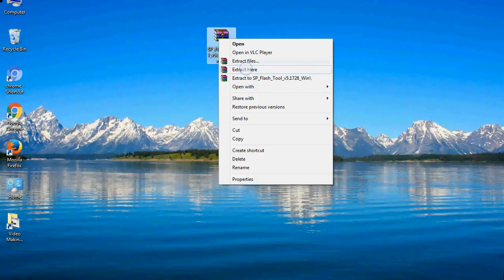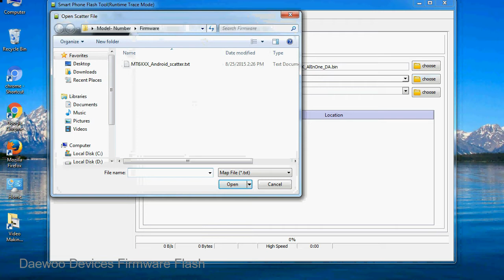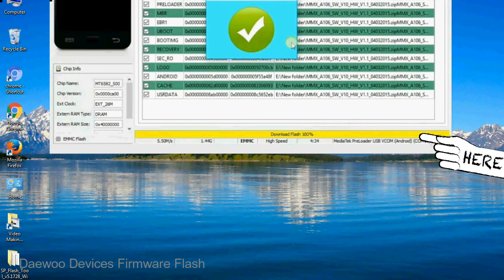How to Flashing Daewoo firmware (Stock ROM) using Smartphone Flash Tool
I talk to you How to Flash Daewoo Stock firmware using Smartphone Flash Tool (SP FlashTool). Take a look at this complete video, then do it.

Here is a step by step guide on how to flash Daewoo Device with Smartphone flash tool:

Step-1. Download and install MTK USB Driver on your computer or laptop. In case you have already installed Daewoo Driver on your PC/Laptop then Skip this step.

Step-2. Download Daewoo Stock firmware compatible with your Daewoo Mobile or Tab, if you have already downloaded the Stock firmware file then ignore downloading it again, and extract the zip file it on your PC/Laptop.

Step-3. Power Off your Daewoo device (if it is removable Battery, remove the Battery).

Step-6. Click on the "Download" Tab, now click on the "Scatter-loading" button and select Scatter file in the Daewoo Stock firmware folder.

Step-8. Now, connect your Daewoo Smartphone to the PC via USB cable.

When your device is connected, Press Daewoo Smartphone "Volume Down" or "Volume Up" key, so that your computer easily detects your smartphone.

Step-9. Once Flashing is completed, You see, the Green Ring will appear then remove the USB cable from the Daewoo device.

Step-10. Now, your Daewoo Firmware Update success, Close the SmartPhone Flash Tool on your PC/Laptop.

Congratulations, Now your Daewoo MTK (MediaTek) Smartphone is successfully running the Stock ROM (firmware) you have Downloaded.